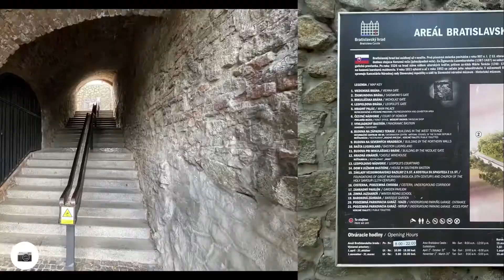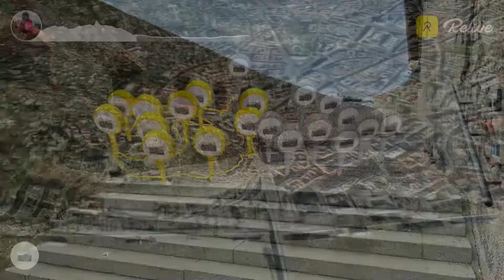Day 06b - 10 Day Solo Bikepacking / Enjoying Bratislava / Danube Cycle Path -from Passau to Budapest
My Solo Adventure - 10 Day Bikepacking / Danube Cycle Path to Budapest
Day 6b - (Walking in Bratislava, Slovakia)

Welcome to the second part of Day Six of my exhilarating bikepacking adventure along the enchanting Danube River, as I explore the captivating city of Bratislava, Slovakia! After a day of cycling from Vienna, I embraced the opportunity to immerse myself in the rich history, culture, and charm of this beautiful city.

As I wandered through the cobblestone streets of Bratislava's Old Town, I was captivated by the timeless beauty of its historic landmarks and architectural treasures. From the iconic Bratislava Castle perched atop a hill overlooking the city to the quaint squares and charming cafes that line its streets, every corner of Bratislava revealed a new delight to discover.

With the sun setting over the Danube, I found myself drawn to the lively atmosphere of the city's restaurants and bars. I indulged in a delicious dinner of traditional Slovak cuisine, savoring the flavors of hearty dishes and local specialties.

After dinner, I ventured out into the bustling nightlife of Bratislava, joining locals and fellow travelers for drinks and laughter late into the night. From cozy wine bars to trendy cocktail lounges, there was no shortage of places to enjoy the vibrant energy of the city.

As I reflected on the day's adventures, I felt grateful for the opportunity to experience the beauty and hospitality of Bratislava. Tomorrow, I'll continue my journey along the Danube, eager to see what new adventures await me on the road ahead.

Join me as I pedal onward, exploring the wonders of the Danube River and the charming cities that line its banks.

Travel rent-free as a House sitter anywhere in the world. Save on accommodation costs as a Housesitter.
Click on the link below to access our exclusive deal and start your own video journey today.